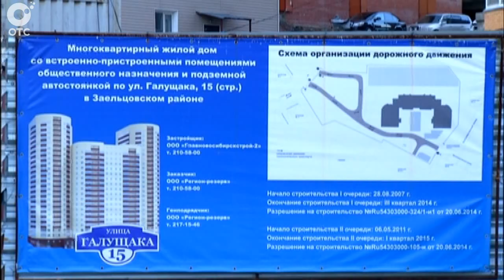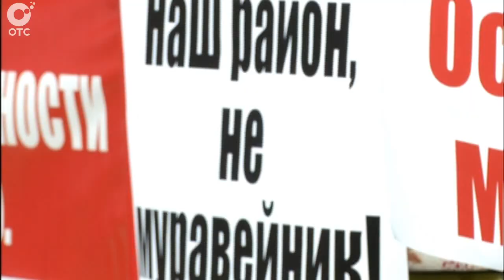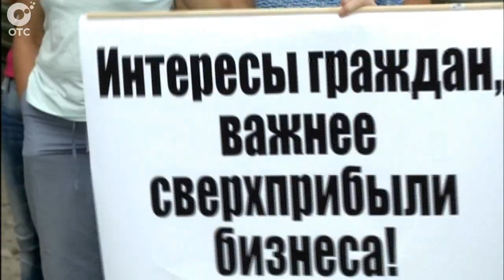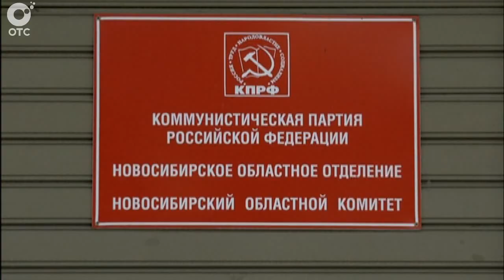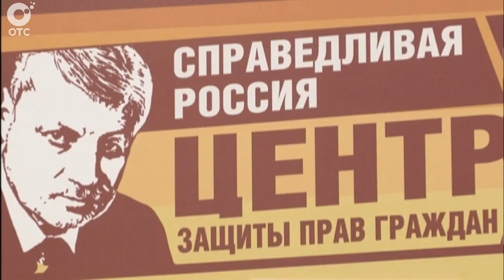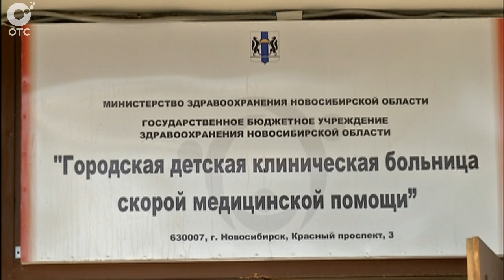ИТОГОВЫЙ ВЫПУСК НОВОСТЕЙ: 18 августа 2015